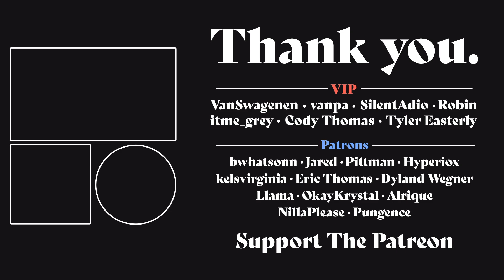SPOOKY SEASON 👻👻 | Spelunky [07]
Preparation for Spelunky 2

Spelunky is a unique platformer with randomized levels that offer a challenging new experience each time you play. Journey deep underground and explore fantastic places filled with all manner of monsters, traps, and treasure. You'll have complete freedom while you navigate the fully-destructible environments and master their many secrets. To stay or flee, to kill or rescue, to shop or steal... in Spelunky, the choice is yours and so are the consequences!